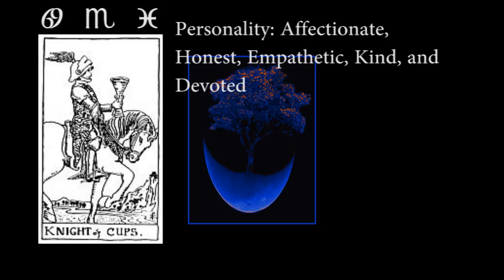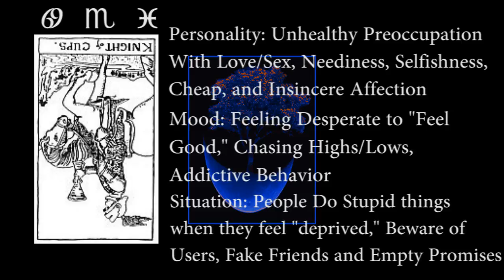Knight of Cups - Upright and Reversed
All Tarot Card images are taken from the Pictorial Key to the Tarot by W.Rider published in December 1909 by the publisher William Rider & Son of London, England, and are therefor public domain with no right or renewal to term.